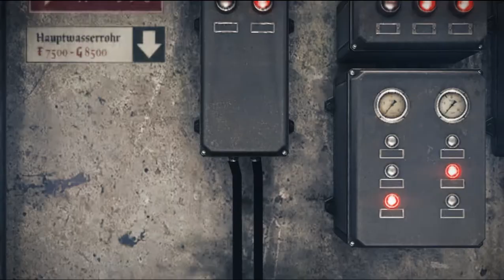Wolfenstein: The Old Blood Walkthrough (100%) - Part 03 - Docks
Complete walkthrough, all secrets discovered, all items shown/picked up, all gold found, all Nightmare levels locations shown and all notes shown (pause to read). Done on the Über difficulty.